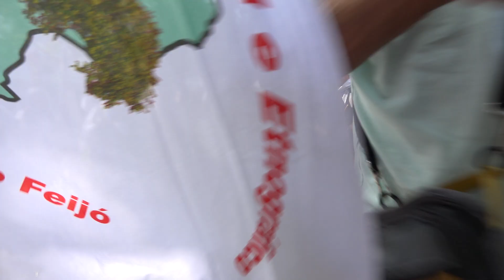Grupo Coral Amigos do Alentejo do Feijó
Dia do Alentejo, Amadora, 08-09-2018